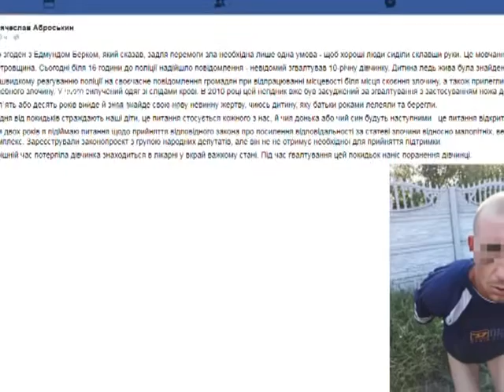Як вберегти дитину від ґвалтівника - статистика та поради поліції